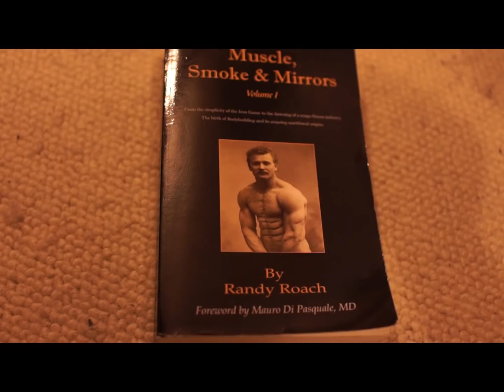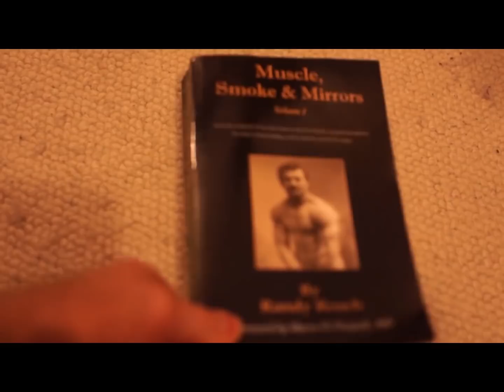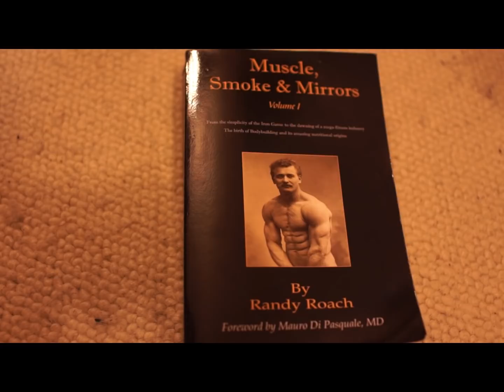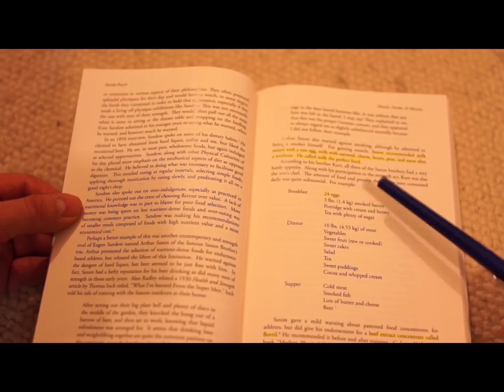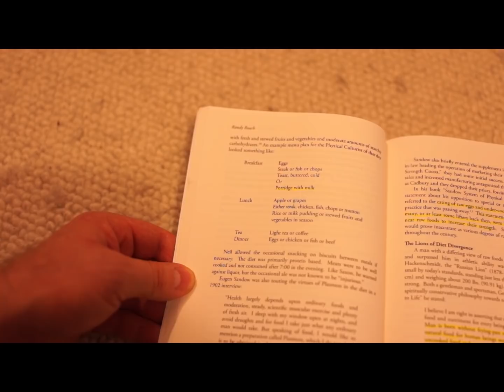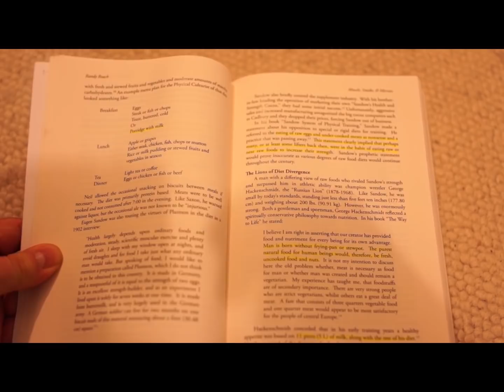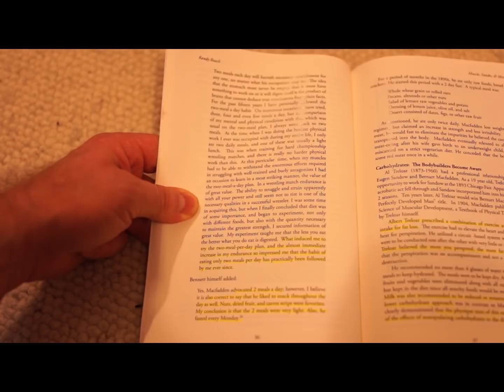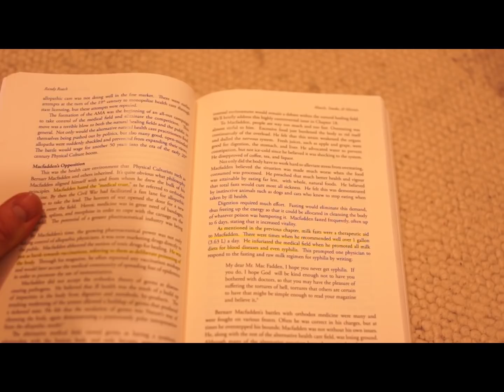Histoire de la nutrition dans le monde de la culture physique (part 1)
alimentation - compléments alimentaires